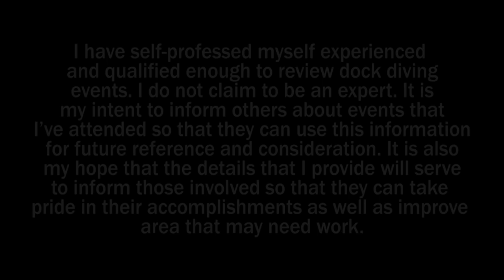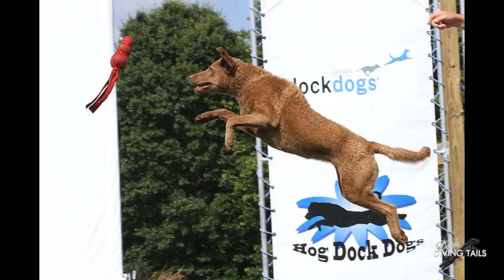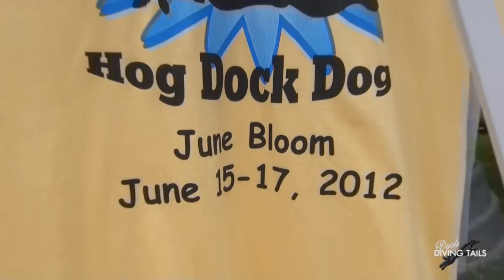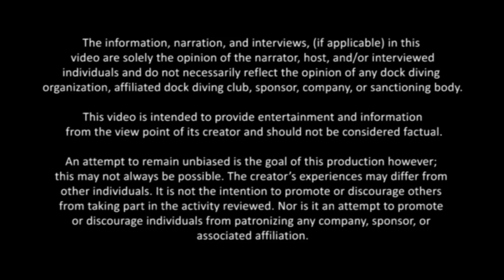Dock Diving Tails 2012 June Bloom, Hog Dog, DockDogs, Event Review, Millersville, MD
Video review of the dog dock diving competition held at the Hog Dog, DOckDogs Sanction Facility in Millersville, MD on June 15 - 17, 2012.